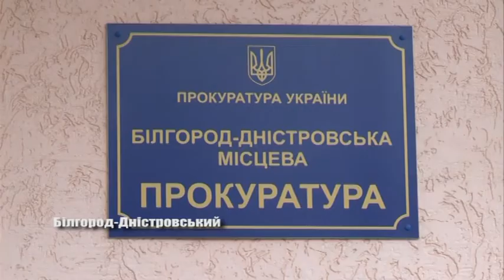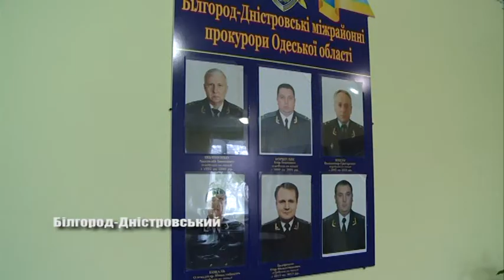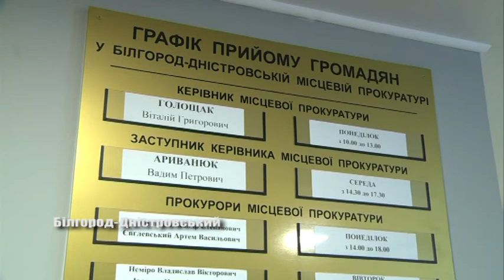Про нарколабораторії, злочини та корупцію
Пріоритетні напрямки та підсумки роботи за 2018 рік – представник  Білгород – Дністровської  місцевої  прокуратури відзвітував перед посадовцями, депутатами та мешканцями міста. Про розкриття злочинів та не тільки - далі у сюжеті